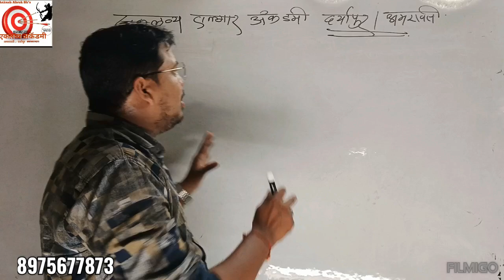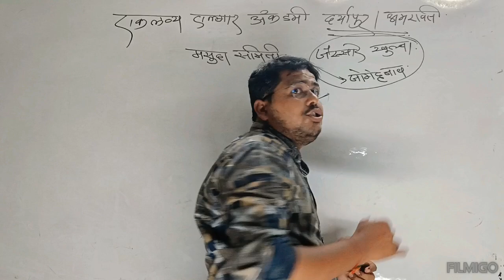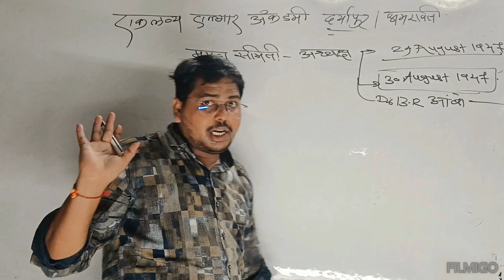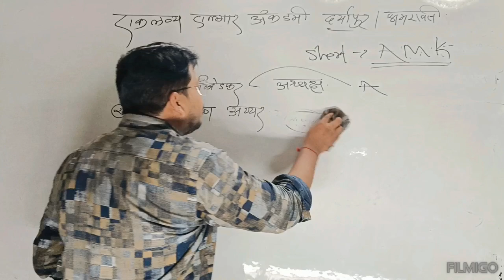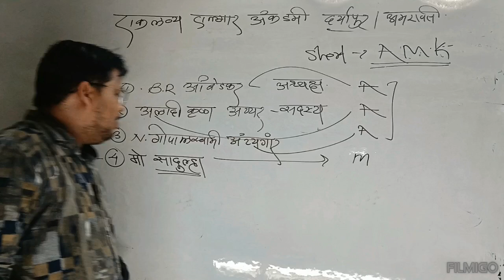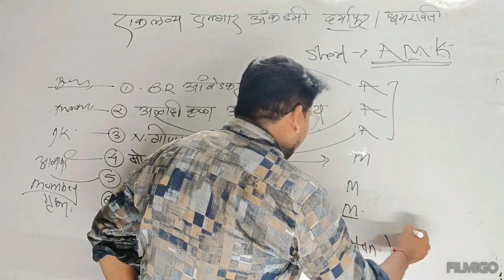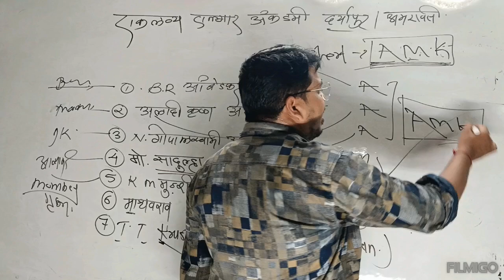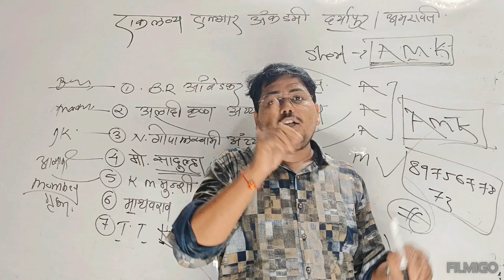आता मसुदा समिती विसरूनच दाखवा.By Ankush Sir.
मसुदा समिती शॉर्ट ट्रिक मध्ये आता विसरूनच दाखवा. अंकुश अब्रुक सर.